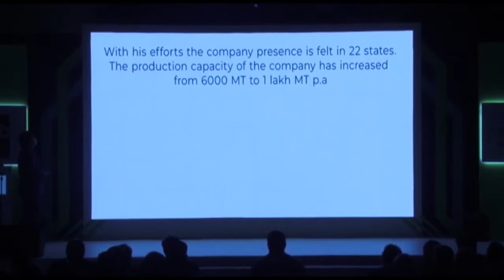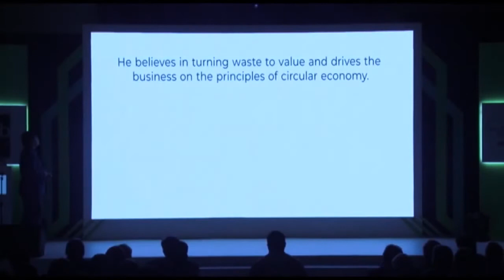et now polymer awards 2020